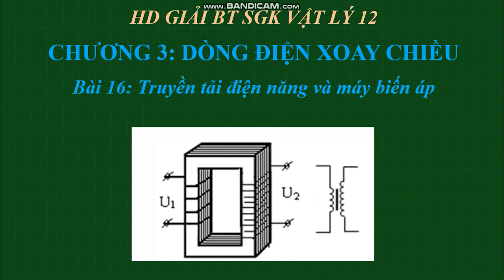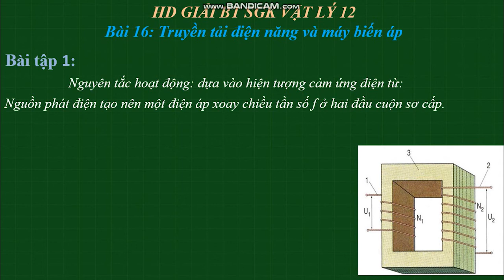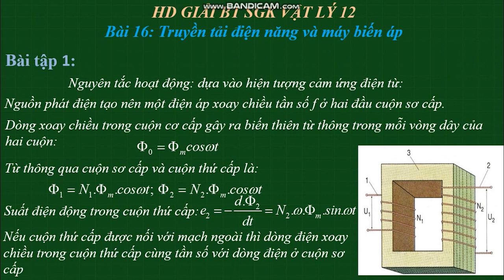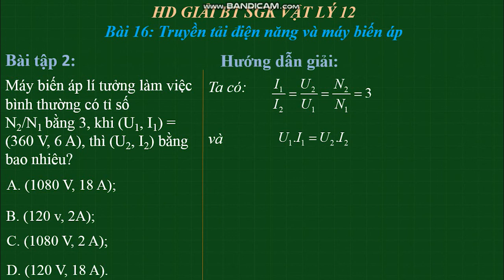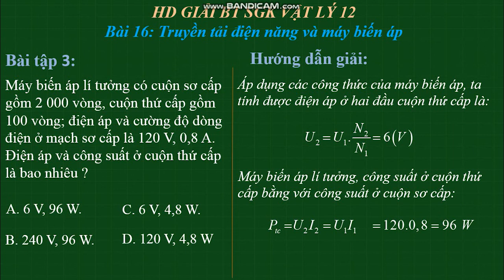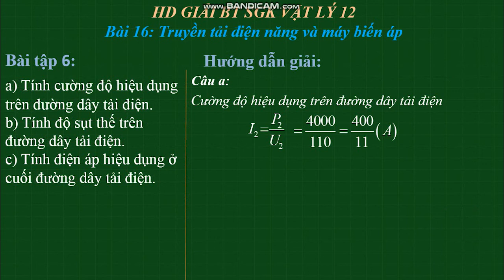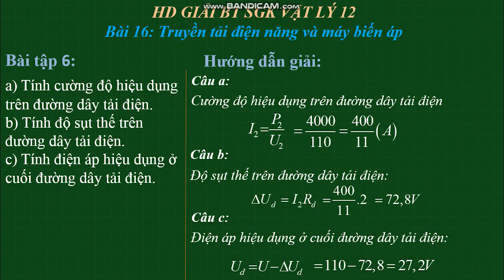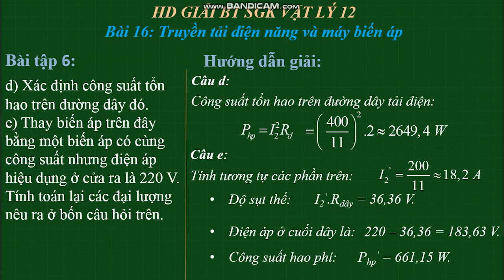Giải BT Bài 16 trang 91 SGK Vật lý 12: Truyền tải điện năng và máy biến áp | HỌC247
1. Bài tập 1 trang 91 SGK Vật lý 12 [01:11]
2. Bài tập 2 trang 91 SGK Vật lý 12 [03:32]
3. Bài tập 3 trang 91 SGK Vật lý 12 [06:10]
4. Bài tập 4 trang 91 SGK Vật lý 12 [07:56]
5. Bài tập 5 trang 91 SGK Vật lý 12 [09:52]
6. Bài tập 6 trang 91 SGK Vật lý 12 [11:32]

Tham khảo lời giải chi tiết bài tập tại:
Tham khảo bài giảng chi tiết tại:
Cảm ơn các em đã xem Video hướng dẫn giải BT Vật lý 12 Chương 3 Bài 16 của cô Trịnh Thị Ánh Tuyết về Truyền tải điện năng và máy biến áp

- Giải bài tập SGK Vật lý 12- Cô Trịnh Thị Ánh Tuyết | HỌC247
- Giải BT Bài 17 trang 94 SGK Vật lý 12: Máy phát điện xoay chiều | HỌC247

Trân trọng !